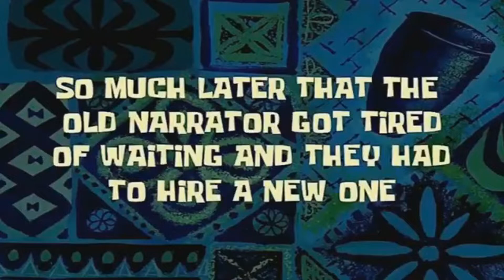CONFIGURACIONES que te ayudarán a MEJORAR RAPIDO🚀 en Call of Duty Mobile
Cracks te damos una serie de TIPS que te permita mejorar en el juego y puedas destacarte frente a los demas, asi que esperamos que lo disfrutes *COD MOBILE* 🚀

Configuraciones paraCall of duty mobile